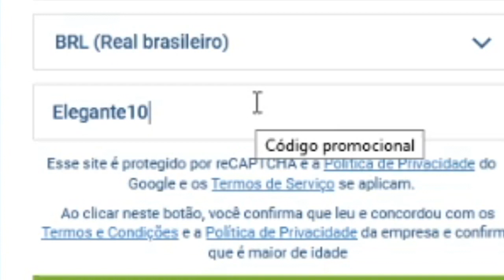Velozes e Furiosos NUNCA foi apenas sobre corridas clandestinas